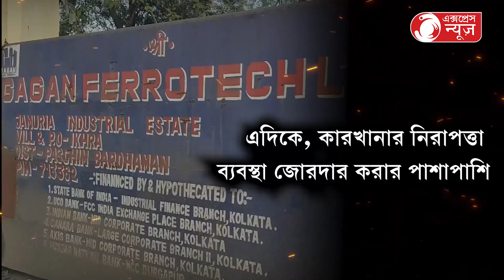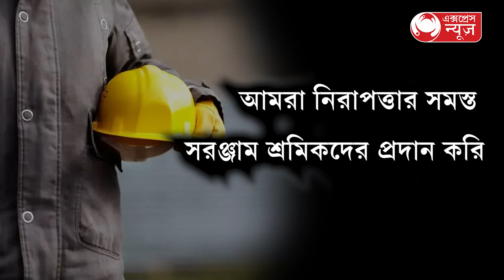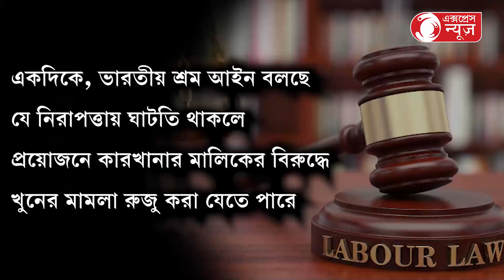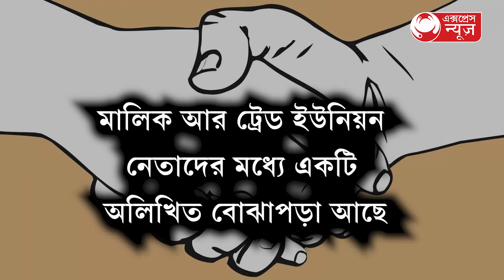Jamuria Plant News:মৃত্যুর মিছিল বন্ধ হবে কবে?